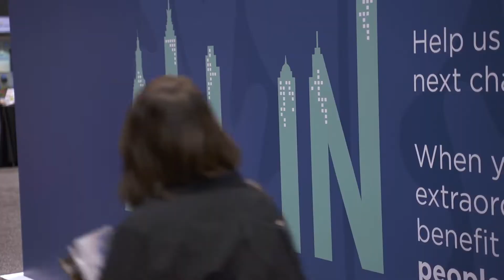Greenbuild 2018 - Video Review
Thanks for joining us for Greenbuild 2018! Check out these highlights from the floor, education sessions, Celebration, and more!